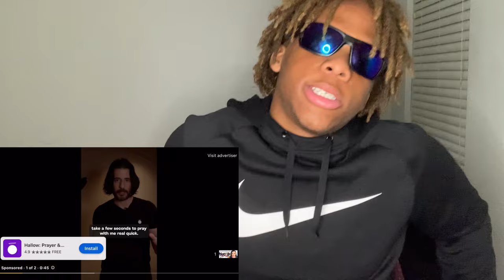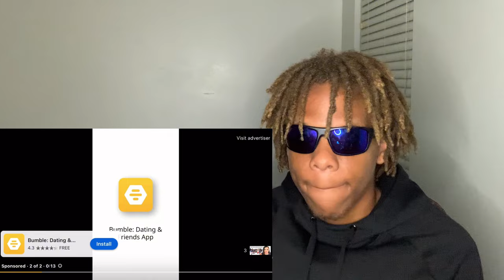Reacting To 20 VS 1 Adult Star TEANNA TRUMP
“20 VS 1 ADULT STAR TEANNA TRUMP”

WELCOME BACK SAUCYY GANG🤟🏽

N SUPPORT❤️❤️